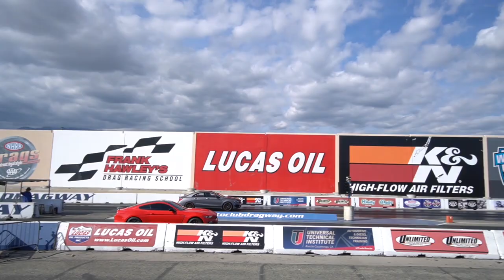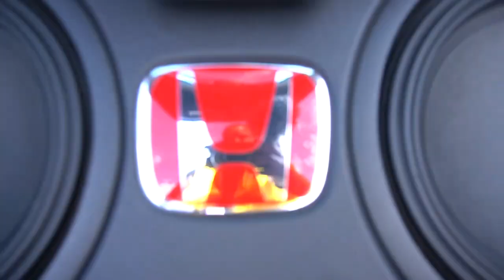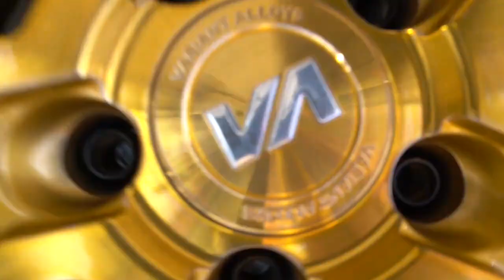RACEWARS SEASON OPENER-- FONTANA EDITION 2020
YO!!! We head down to the speedway in Fontana to attend RACEWARS!!! A car show that is unlike any other. Muscle Cars, Japanese Tuners, Imports they have it all. Whether you love cars or just like to ride in them, you gotta enjoy what these dedicated tuners do to their cars!!

We are a married couple from Sunny California. We fell in love with creating and connecting with people in our local community and with you, here on Youtube. Creating YouTube videos has empowered us to go out there and make a difference in people's lives. Our goal is to reach more people to become a part of our community where we can share our experiences and encourage one another. Our channel is a labor of love and we can't wait to share more of ourselves with you!
Any questions? Feel free to drop a comment on any video; we will be responding.